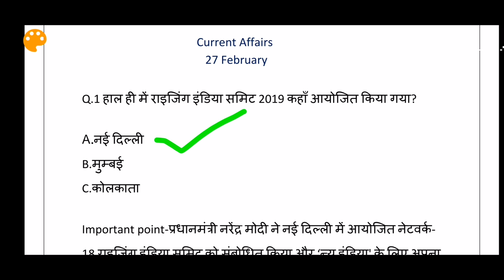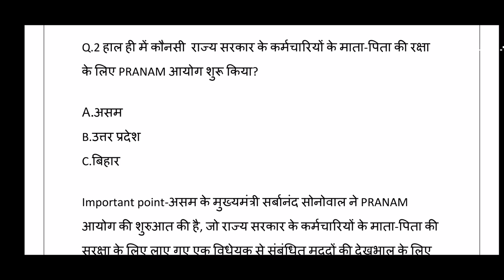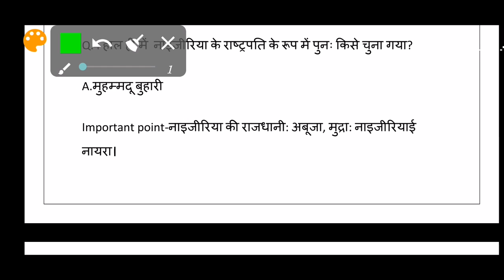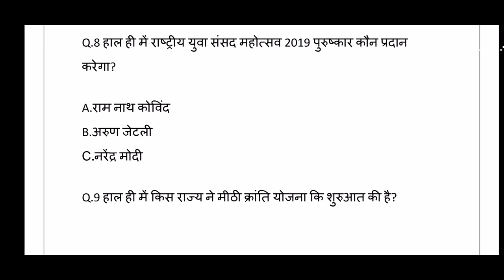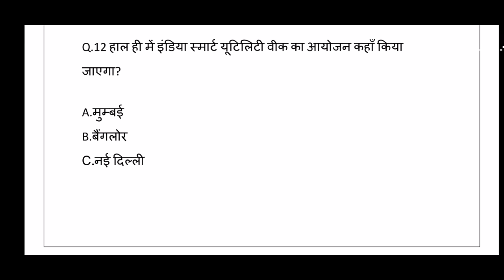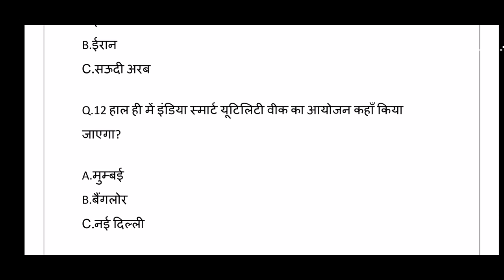27 February 2019 Current Affairs